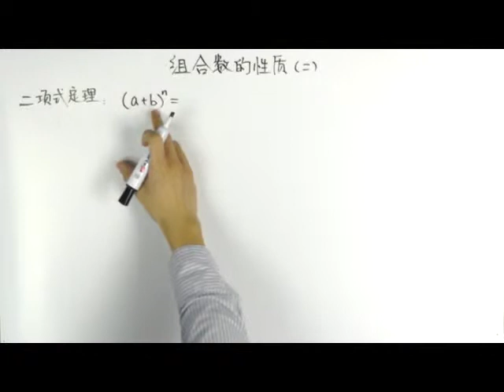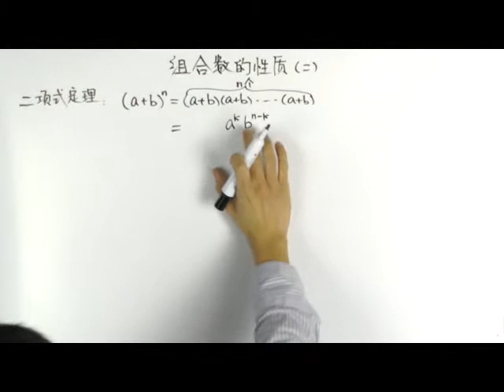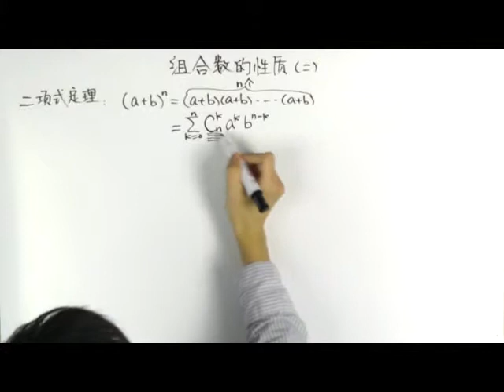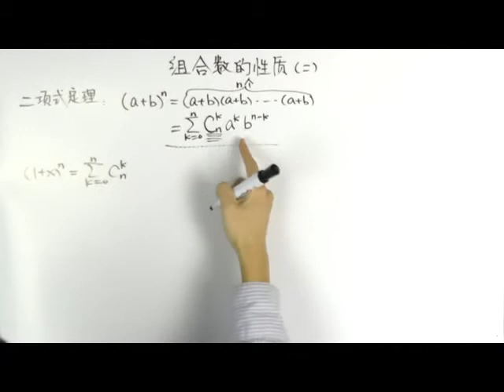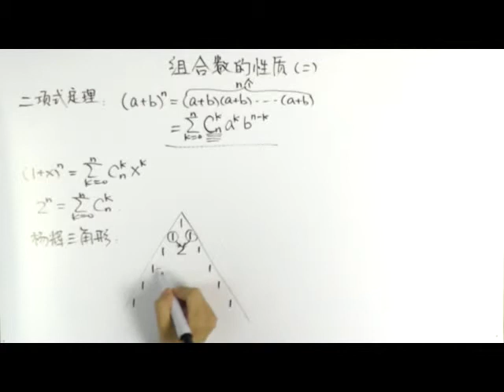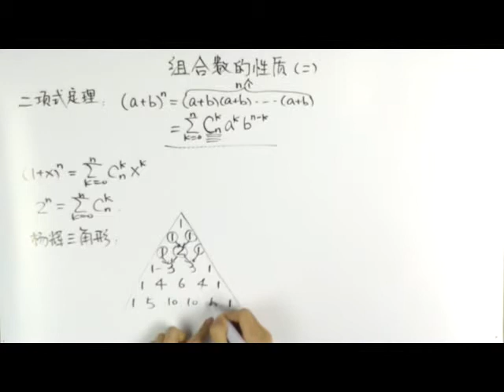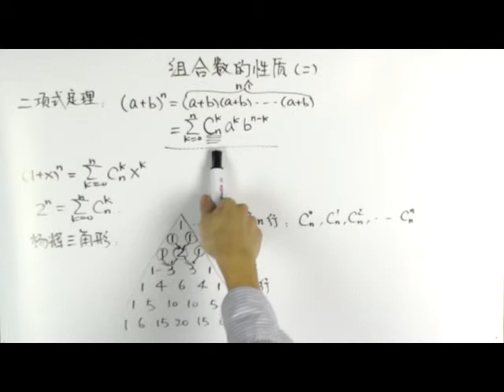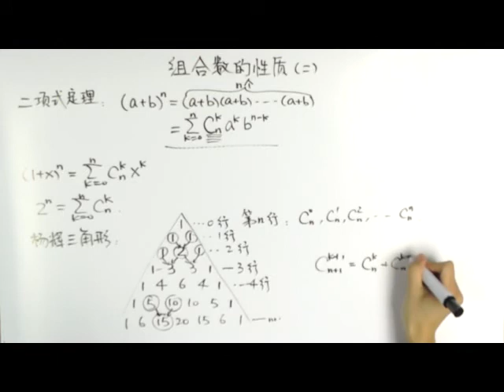组合数的性质（2）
组合数的性质是什么？他和二项式定理的关系是什么？